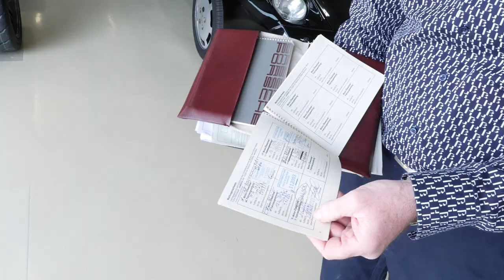Porsche 928 S4, EZ. 28.04.1989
Mehr Informationen zu dem diesem PORSCHE 928 S4, EZ. 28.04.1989 und noch viele weitere schöne Autos findet ihr auf unserer